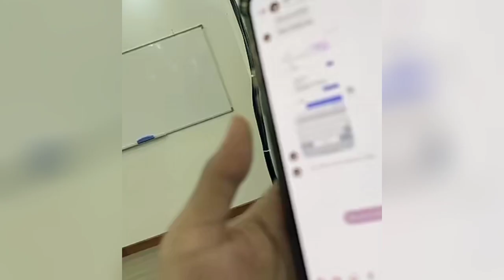Báo thủ Quang Linh "đốt nhà" khiến anh rể Nam Hoàng đứng ngồi không yên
👉Mình hứa sẽ làm nhiều video hay và hấp dẫn hơn nữa cho mọi người xem
👉Cảm rất nhiều ạ mình yêu tất cả mọi người